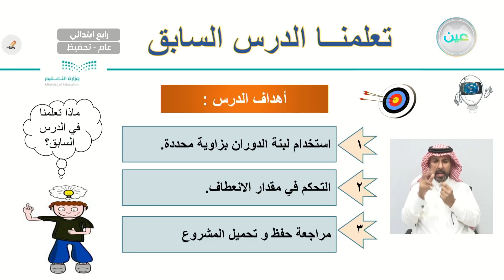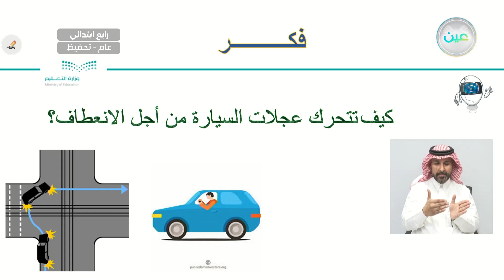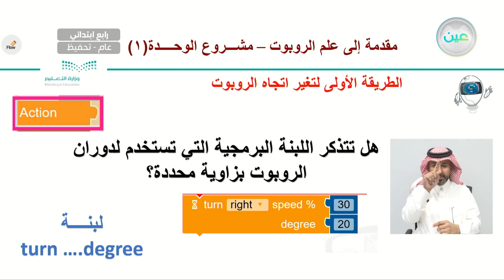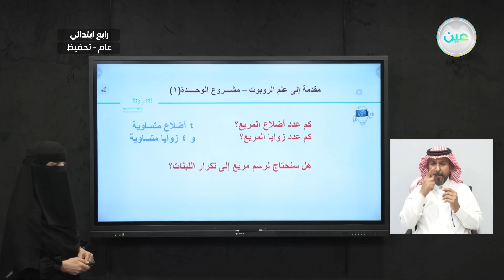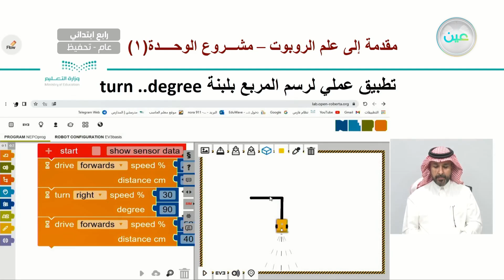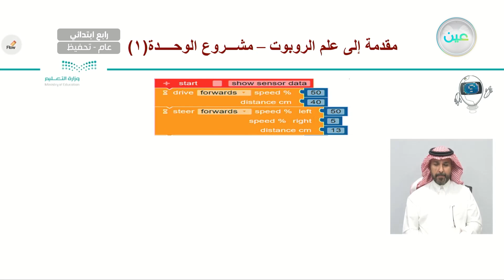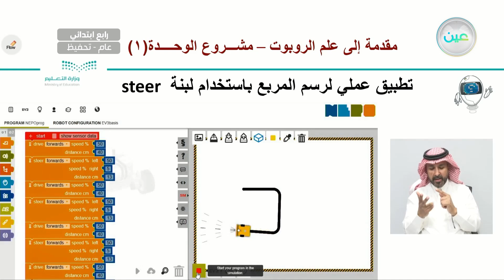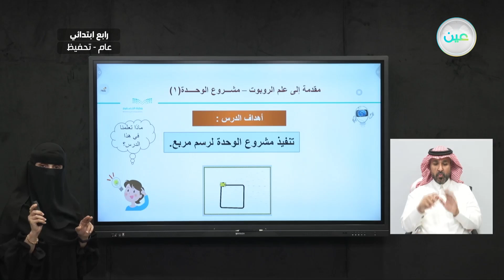مقدمة إلى علم الروبوت - مشروع الوحدة (1) - المهارات الرقمية - رابع ابتدائي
الحصة السادسة - الأثنين - الأسبوع العاشر - رابع ابتدائي04